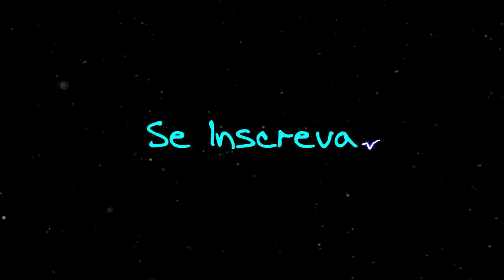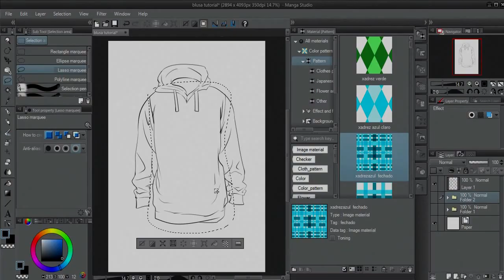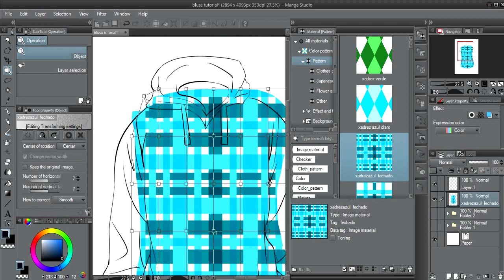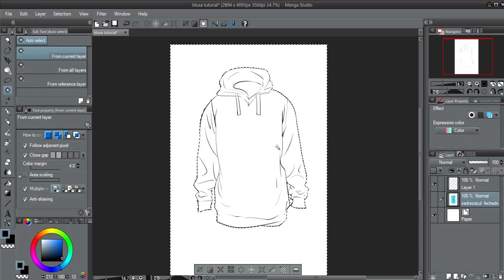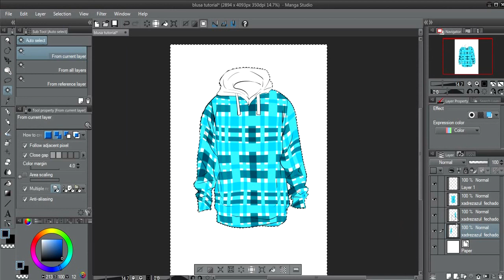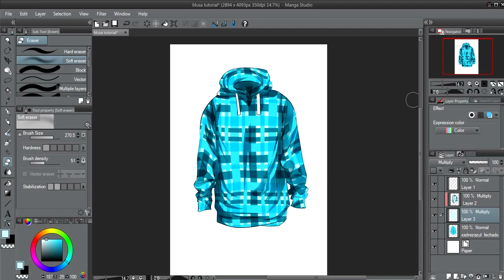Tutorial Como Aplicar as Pattern Manga Studio 5